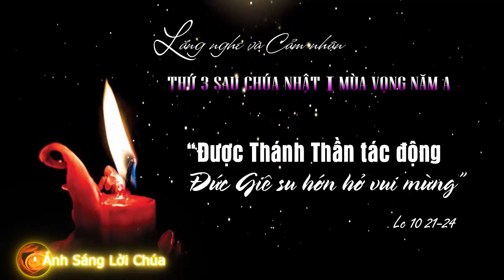Bài giảng TIN MỪNG thứ ba sau Chúa Nhật I Mùa Vọng năm A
Được Thánh Thần tác động, Đức Giê-su hớn hở vui mừng nói : “Lạy Cha là Chúa Tể trời đất, con xin ngợi khen Cha, vì Cha đã giấu kín không cho bậc khôn ngoan thông thái biết những điều này, nhưng lại mặc khải cho những người bé mọn. Vâng, lạy Cha, vì đó là điều đẹp ý Cha.
 “Cha tôi đã giao phó mọi sự cho tôi. Và không ai biết người Con là ai, trừ Chúa Cha, cũng như không ai biết Chúa Cha là ai, trừ người Con, và kẻ mà người Con muốn mặc khải cho.”
 Rồi Đức Giê-su quay lại với các môn đệ và bảo riêng : “Phúc thay mắt nào được thấy điều anh em thấy ! 24 Quả vậy, Thầy bảo cho anh em biết : nhiều ngôn sứ và nhiều vua chúa đã muốn thấy điều anh em đang thấy, mà không được thấy, muốn nghe điều anh em đang nghe, mà không được nghe.”

Suy niệm:
(trích trong 5 phút Lời Chúa tháng 11/2022)
Ngạn ngữ Trung Quốc nói: “Tôi buồn vì không có tiền mua giày, cho đến ngày tôi gặp người cụt chân”. Trong một khóa tĩnh tâm, một người khiếm thị chia sẻ: “Tôi buồn vì không thấy những gì tôi ăn, đang khi ấy có bao người chết đói vì không có gì để ăn”, và anh cho biết suy nghĩ đó đã biến đổi hẳn đời anh. Đức Giê-su trong Tin Mừng hôm nay nhắc nhở chúng ta đang được sống trong hạnh phúc mà không biết, hạnh phúc vì được thấy nhiều điều kỳ diệu: cảm thấy được Thiên Chúa đang hiện diện và ban muôn hồng ân cho mình trong cuộc đời, nhận thấy Đức Giê-su nơi người anh chị em chung quanh, nhìn thấy cuộc đời mình có ý nghĩa thế nào, và kết cuộc, đi về đâu. Khám phá hạnh phúc ấy phải làm thay đổi hẳn cuộc đời của chúng ta.

† Lời Chúa Hôm Nay Là Kênh Truyền Thông Công Giáo Chủ Đề Chính Của Kênh Là Rao Truyền Lời Chúa,Rao Truyền Lòng Thương Xót Chúa ,Truyền Bá Kinh Mân Côi,Chuỗi Thương Xót,Các bài Thánh Ca Được Chọn Lọc và Các Tin Tức Sinh Hoạt Tôn Giáo khác Xin Mọi người Nhớ Đăng Ký Theo Giỏi Kênh của chúng tôi thường xuyên.Xin Chân Thành cám ơn và xin Kính Chúc mọi người có những phút giây ấm áp và bổ ích khi ghé thăm kênh của chúng tôi.
† Xin Lưu ý: Kênh Lời Chúa Hôm Nay Có Sử Dụng và Sao Che[s Tư liệu từ nhiều nguồn khác nhau, nên không tránh khỏi việc vi phạm Bản quyền của các quý Đài và các chủ sở hữu Bản quyền chúng con thành thực xin lỗi về điều đó.Vậy nên nếu các quý Đài và chủ sở hữu bản quyền không đồng ý về điều này thì xin các quý Đài gữi thông báo cho chúng con theo địa chỉ sau: - Chúng tôi sẽ gỡ xuống ngay lập tức theo yêu cầu của chủ sở hữu bản quyền.Chúng con xin Chân Thành Cám ơn.
 † Kính Chúc bình an của Chúa đến trên tất cả mọi người  !